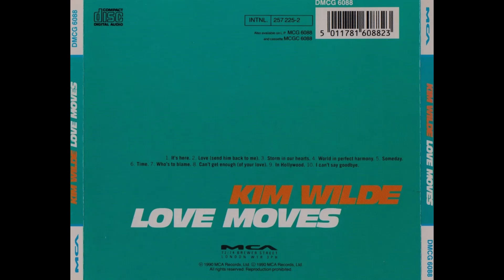05) Someday - Kim Wilde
Artist: Kim Wilde
Track: Someday
from the album "Love Moves" 1990 (Mca Records)